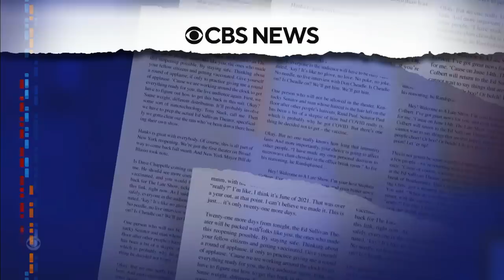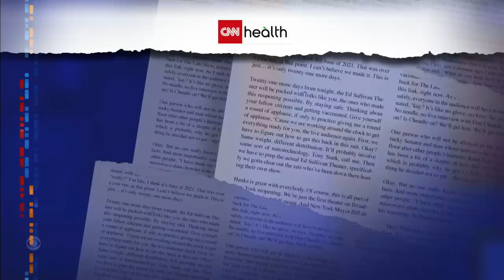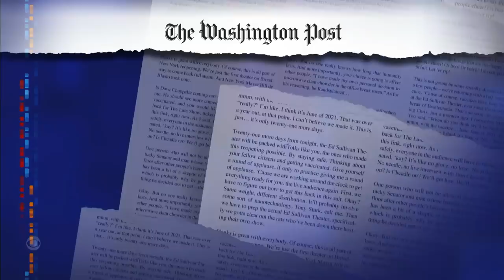Meanwhile... Heavy Coffee Drinkers May Live Longer | Extroversion Declined During The Pandemic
Meanwhile... Stephen explores some health-related stories including good news for coffee drinkers and the rise of personality disorders related to the pandemic.